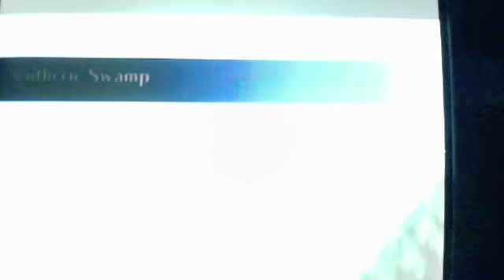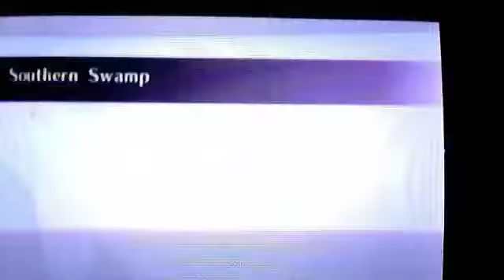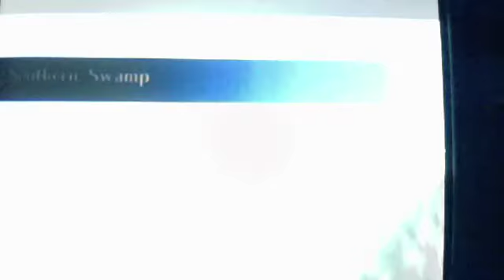let's play LoZ MM episode 10: temple 1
we go to our first temple yeah